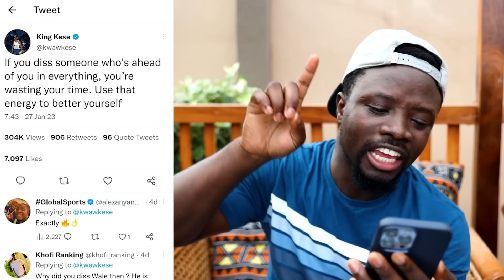Kwaw Kese vs Yaa Pono on Sarkodie's Matter, Let the BEEF Begin!